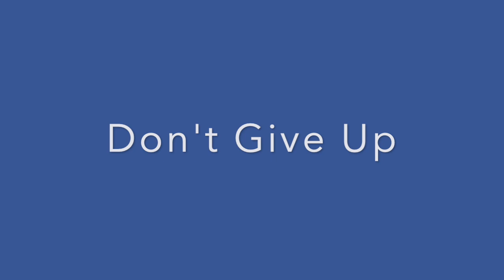Tuesday Prayer: Don't Give Up!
Tuesday Prayer: Don't Give Up! with + Dr. Lawrence E. Mosley, Jr.